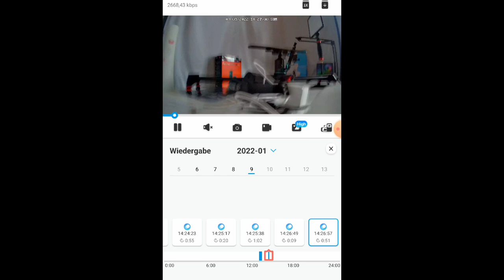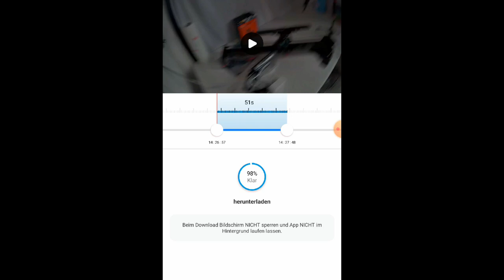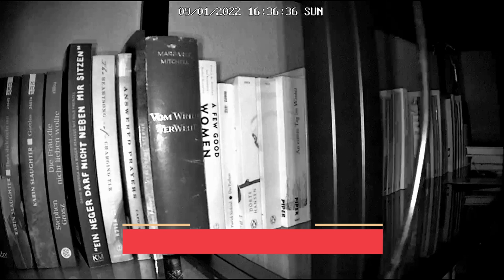Reolink Argus 2E kabellose Überwachungskamera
Reolink Argus 2E mit Solarzelle (Werbung)
00:00 Intro
00:47 Vorteile
04:14 Nachteile
06:56 Praxiseinsatz
08:56 Outro
Eignet sich die Reolink Argus 2E als Videoüberwachgungskamera oder sollte man sie lieber nur als Tierbeochbachtungskamera mit Bewegungsmelder einsetzen?

Beschreibung vom Hersteller
 Reolink Überwachungskamera Aussen Akku, Kabellose WLAN IP Kamera Outdoor mit PIR Bewegungsmelder, 1080p Zeitraffer, 10m IR-Nachtsicht, microSD-Kartenslot (bis zu 128GB), 2-Wege-Audio, Argus 2E

    100% kabellos & einfache Installation: Diese wiederaufladbare Akku IP Kamera lässt sich über ein 5V/2A Netzteil od. das Reolink-Solarpanel(nicht inkl.) aufladen. Umweltfreundlich und ohne Folgekosten. Mit IP65-Schutzklasse läuft sie immer gut auch bei rauem Wetter
    10m IR-Nachtsicht: Dank des CMOS-Bildsensors mit einem 120° Sichtfeld liefert diese Batterie IP Kamera Outdoor klare Bilder und Videos in 1080p HD. Mit 6 Stk. 850nm-Infrarot-LEDs wird bei schlechten Lichtverhältnissen auch eine klare Nachtsicht bis zu 10 m erfasst
    PIR-Bewegungsmelder & Echtzeit-Alarme: Mit dem empfindlichen einstellbaren PIR-Sensor sendet diese Solar IP Außenkamera fast keine Fehlalarme. Bei Ereignissen erhalten Sie Push-Benachrichtigungen, E-Mail-Alarme mit Schnappschuss in Echtzeit
    Live-Ansicht, 2-Wege-Audio und Videowiedergabe: Sehen, hören und sprechen Sie mit Familien und Postboten direkt über die kostenlose Reolink-App/Client. Sie können jederzeit die auf der microSD-Karte (bis zu 128GB, nicht inkl.) gespeicherten Clips abspielen od. herunterladen
    Kristallklare Zeitraffer-Videos: Langzeitereignisse wie Sonnenaufgang, Blumenblühen und sogar Bauprojekte sind zu schwierig, um in Echtzeit wahrgenommen zu werden. Mit Zeitraffer-Funktion der Solar-Kamera können Sie diese Ereignisse in kurzer Zeit beobachten, aufzeichnen und teilen